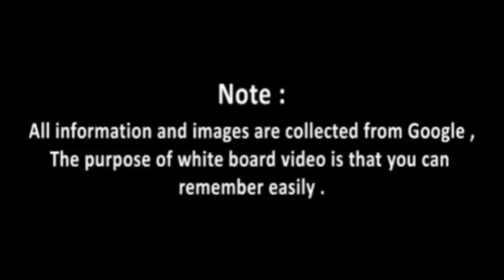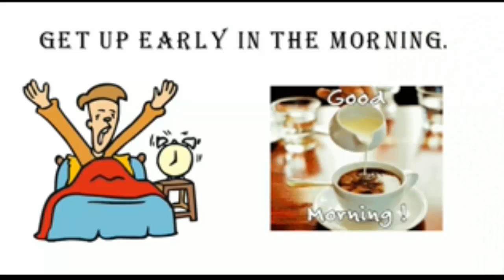Good Habits for Kids | Vocabulary For Kids | Toddler Learning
Learning English vocabulary is a basic and very important part of learning the language.Good Habits for Kids-Good Manners for Children Learning a new vocabulary word means more than just understanding what the word means. To really learn new English words, you must understand them and be able to use the words correctly when you speak or write.
3,000 Core Vocabulary Words.. Our vision have identified 3,000 English words that are most important for Learners to know. Study this list to improve your vocabulary...
This Whiteboard animation tutorial can help you understand the basics & props of making good engaging whiteboard animation videos.Whiteboard animations are videos that 'show' the learner an idea or concept through a series of live drawings...Though this whiteboard animation software is basically the same as Videoscribe, it has a unique functionality that Videoscribe does not have – the inclusion of live videos into the canvas! This is a unique functionality as it'll make our sketches come alive at any point of my message Come to think of it Vocabulary simply means words, and English vocabulary means lots and lots of words.Just think of English vocabulary as the bricks of the language, and to help you build up your vocabulary we have organised these pages using a thematic approach and used lots and lots of pictures and sounds to go with the words.

kids vocabulary